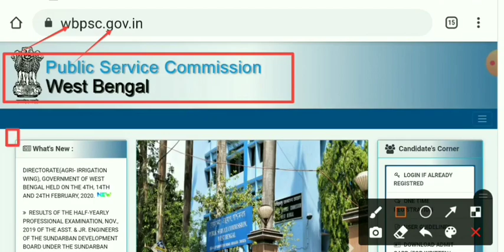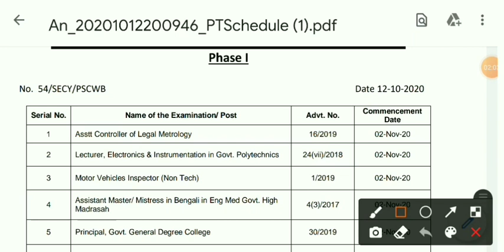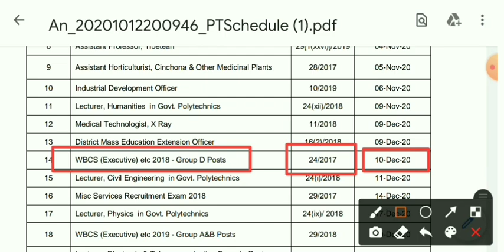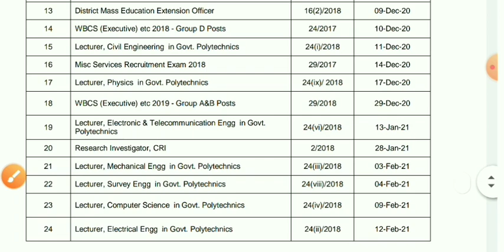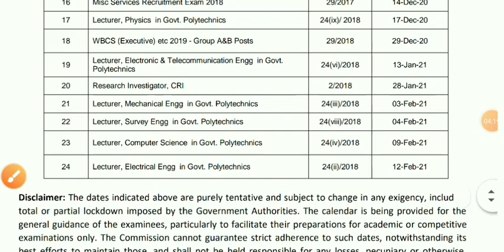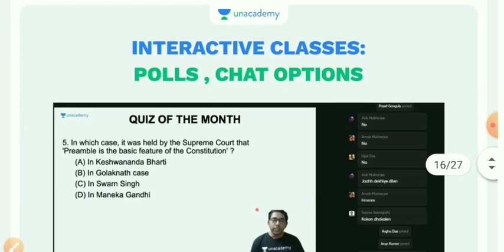📌🔥 WBPSC 24 টি পরীক্ষার INTERVIEW DATE প্রকাশ (Official Notice) | INTERVIEW Commencement Date